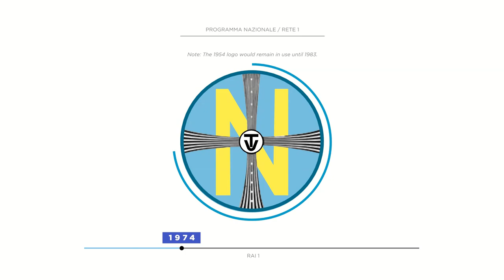Logo History: Rai 1 (UPDATED)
This video was updated to include information about what it was called before, as well as the present timeline graphic.